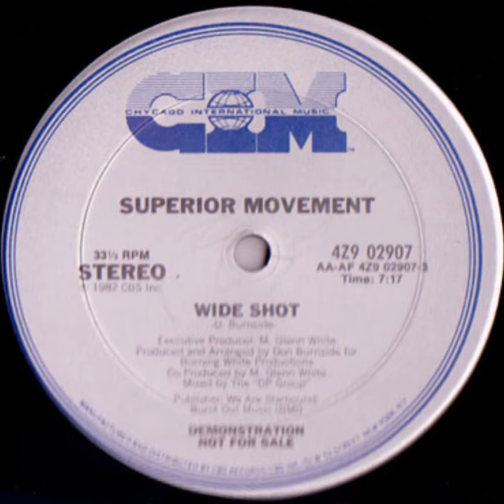Superior Movement - Wide Shot (1982)